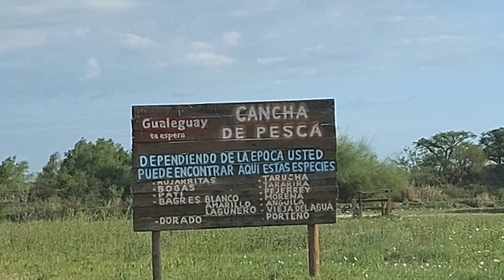Cancha de Pesca en el rio Gualeguay